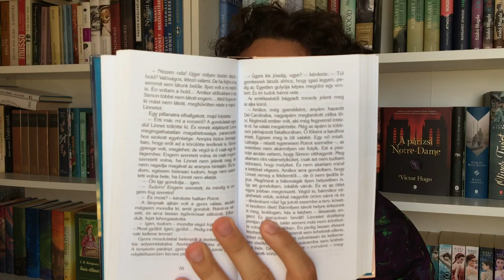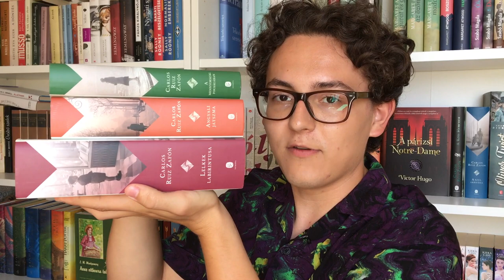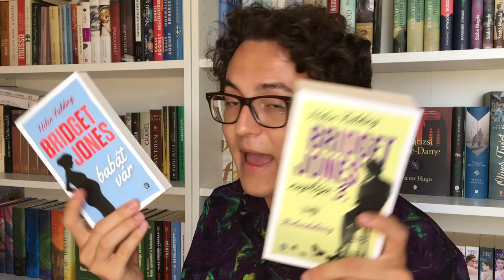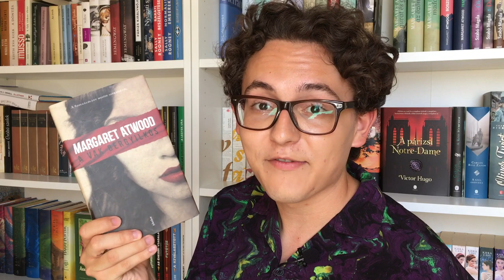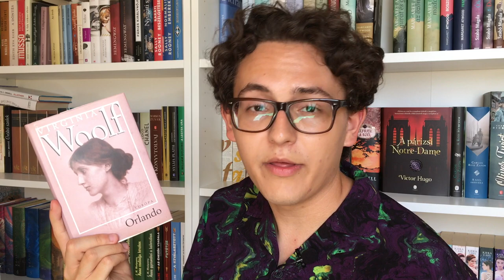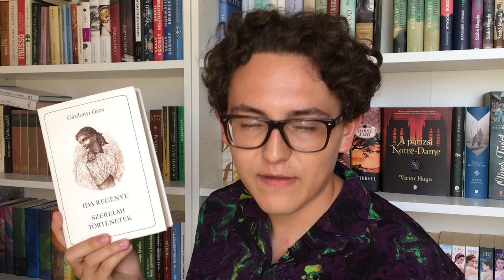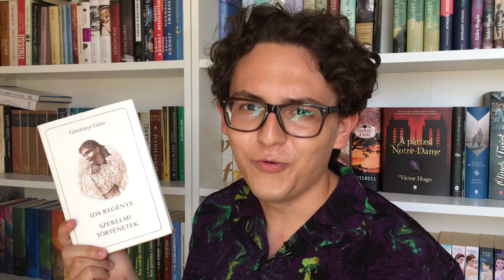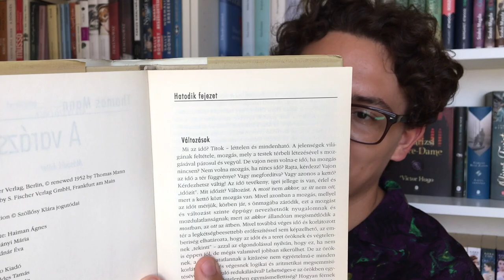MIT OLVASOK NYÁRON? - TBR lista + Nyomozós Nyár Kihívás | Edmond Könyvkuckója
Sziasztok!

A mai videóban olyan könyveket hoztam nektek, amelyeket a nyáron mindenképpen elszeretnék olvasni, emellett a Nyomozós Nyár Kihívást is szeretném teljesíteni, amelyet Csaba indított a KönyVelem csatornáról.

00:00 - Bevezetés
01:00 - Nyomozós Nyár
01:52 - Agatha Christie: Halál a Níluson
02:55 - Zafón: Éjféli palota
03:25 - Elfeledett Könyvek Temetője Tetralógia
04:01 - Paula Hawkins: A víz mélyén
04:40 - Nyári TBR
04:49 - Sarah McCoy: Marilla a zöld oromból
05:35 - Helen Fielding: Bridget Jones naplója 2,5 - 3
06:23 - Elena Ferrante: Amikor elhagytak és Nő a sötétben
07:30 - Margaret Atwood: A vak bérgyilkos
08:35 - Virginia Woolf: Orlando
09:54 - Gárdonyi Géza: Ida regénye
12:41 - Thomas Mann: A varázshegy
15:13 - Befejezés

Bognár Edmond vagyok, olvasásnépszerűsítő könyvmolynak vallom magam, aki a közösségi médiában ajánl könyveket és buzdít embereket olvasásra.